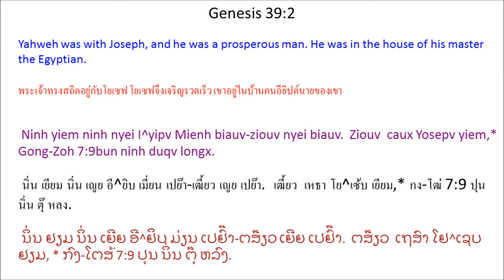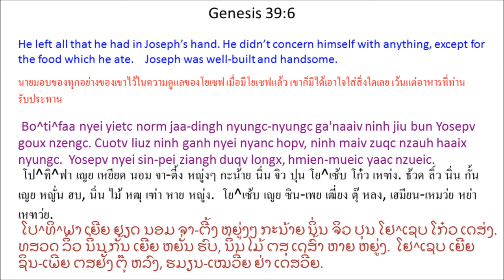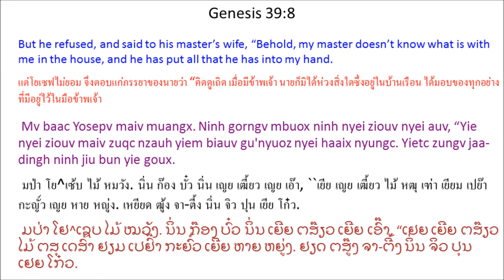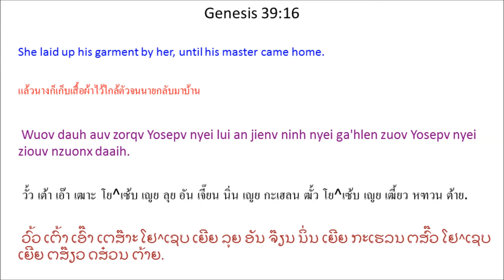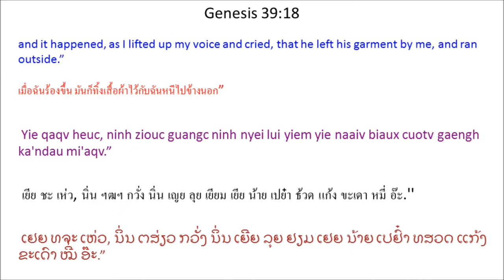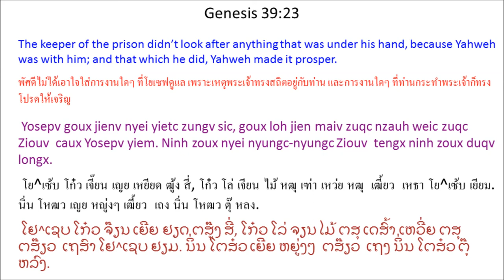Tin Deic Douh 39 (Genesis 39) Mien Bible - พระคัมภีร์ภาษาเย้า: ปฐมกาล บทที่ 39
Mien Language Bible: Genesis Chapter 39
พระคัมภีร์ภาษาเมี่ยน: ปฐมกาล บทที่ 39
Mienh nyei Ging-Sou: Tin Deic Douh 39
เมี่ยน เญย กีง-โซว: ทิน เต่ย โต้ว 39
ມ່ຽນ ເຍີຍ ກີງ-ໂຊວ: ທິນ ເຕີ່ຍ ໂຕ້ວ 39

1 I^saa^maa^en Mienh dorh Yosepv mingh I^yipv Deic-Bung maaic bun dauh I^yipv Mienh, se Faalo Hungh nyei domh jien, dongh goux hungh dinc nyei domh baeng-bieiv, Bo^ti^faa.

2 Ninh yiem ninh nyei I^yipv Mienh biauv-ziouv nyei biauv. Ziouv caux Yosepv yiem, * bun ninh duqv longx. 3 Wuov dauh biauv-ziouv buatc Ziouv caux Yosepv yiem. Ziouv yaac bun Yosepv yiem ninh zoux nyei nyungc-nyungc duqv longx. 4 Yosepv zoux duqv horpc Bo^ti^faa nyei hnyouv yaac duqv zoux ninh nyei lengc jeiv bou. Bo^ti^faa ziouc bun ninh goux biauv zong caux jaa-dingh yietc zungv ga'naaiv. 5 Yiem Bo^ti^faa paaiv Yosepv goux jienv ninh nyei biauv zong yietc zungv jaa-dingh, Ziouv weic Yosepv ceix fuqv bun wuov dauh I^yipv Mienh nyei jaa-dingh. Da'faanh yiem biauv yiem ndeic nyei yietc zungv ziouc camv jienv faaux. 6 Bo^ti^faa nyei yietc norm jaa-dingh nyungc-nyungc ga'naaiv ninh jiu bun Yosepv goux nzengc. Cuotv liuz ninh ganh nyei nyanc hopv, ninh maiv zuqc nzauh haaix nyungc.

Yosepv nyei sin-pei ziangh duqv longx, hmien-mueic yaac nzueic. 7 Yiem gau, ninh nyei ziouv nyei auv mangc Yosepv haiz hanc haic, ziouc yuoqc ninh gorngv, “Meih daaih caux yie bueix oc.”

8 Mv baac Yosepv maiv muangx. Ninh gorngv mbuox ninh nyei ziouv nyei auv, “Yie nyei ziouv maiv zuqc nzauh yiem biauv gu'nyuoz nyei haaix nyungc. Yietc zungv jaa-dingh ninh jiu bun yie goux. 9 Yiem naaiv biauv yie maaih hatc maaz ndongc ninh hlo. Yie nyei ziouv maiv nzaeng haaix nyungc cuotv liuz meih weic zuqc meih zoux ninh nyei auv. Yie fungc haih zoux waaic sic ndongc naaic hlo, baamz zuiz dorngc Tin-Hungh?” 10 Maiv gunv wuov dauh auv hnoi-hnoi yuoqc Yosepv, Yosepv maiv kangv caux ninh bueix, liemh maiv caux ninh yiem yietc norm dorngx.

11 Maaih hnoi nor, Yosepv bieqc biauv zoux ninh horpc zuqc zoux nyei gong, yaac maiv maaih yietc dauh biauv nyei bou yiem wuov. 12 Bo^ti^faa nyei auv nyau jienv Yosepv nyei lui gorngv, “Daaih caux yie bueix maah!” Mv baac Yosepv guangc jienv ninh nyei lui yiem wuov dauh auv nyei buoz, biaux cuotv ga'nyiec ziqc biauv mingh.

13 Wuov dauh auv buatc Yosepv guangc jienv ninh nyei lui biaux cuotv ga'nyiec, 14 ninh ziouc nauc-nauc nyei heuc yiem ninh nyei biauv wuov deix m'jangc bou daaih. Ninh gorngv, “Mangc gaax naaic! Yie nyei nqox dorh naaiv dauh Hipv^lu Mienh daaih. Ih zanc ninh mangc piex yie mbuo. Ninh bieqc daaih oix yie caux ninh bueix, mv baac yie qaqv nauc. 15 Ninh haiz yie heuc, ninh ziouc guangc jienv ninh nyei lui yiem yie naaiv aengx biaux cuotv biauv mi'aqv.”

16 Wuov dauh auv zorqv Yosepv nyei lui an jienv ninh nyei ga'hlen zuov Yosepv nyei ziouv nzuonx daaih. 17 Ninh ziouc hnangv naaiv nor gorngv, “Dongh meih dorh daaih mbuo naaiv wuov dauh Hipv^lu nouh gauv bieqc daaih mangc yie maiv jiez, oix caux yie. 18 Yie qaqv heuc, ninh ziouc guangc ninh nyei lui yiem yie naaiv biaux cuotv gaengh ka'ndau mi'aqv.”

19 Yosepv nyei ziouv haiz ninh nyei auv gorngv, “Meih nyei nouh hnangv naaiv nor zoux bun yie,”ninh ziouc qiex jiez! haic, 20 zorqv Yosepv wuonx jienv loh, dongh wuonx hungh diex nyei zuiz-mienh wuov norm loh.

Yosepv zuqc wuonx jienv wuov 21 mv baac Tin-Hungh caux ninh yiem, * yaac zoux longx bun ninh, bun ninh zoux duqv horpc goux loh wuov dauh jien nyei hnyouv. 22 Goux loh jien ziouc bun Yosepv goux yietc zungv yiem loh nyei zuiz-mienh. Da'faanh yiem loh gu'nyuoz nyei sic, Yosepv ganh gunv nzengc. 23 Yosepv goux jienv nyei yietc zungv sic, goux loh jien maiv zuqc nzauh weic zuqc Ziouv caux Yosepv yiem. Ninh zoux nyei nyungc-nyungc Ziouv tengx ninh zoux duqv longx.